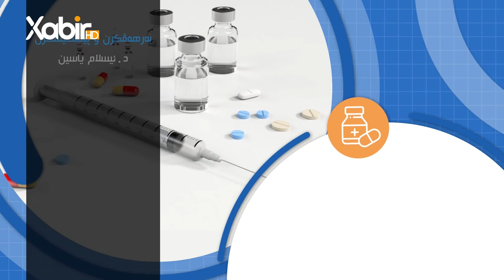بەرنامێ كلینكا خابیر | دکتور ئیسلام یاسین | ئایە مادێ کافاین کارتێکرنێ ل سەر دەرمانا دکەت؟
بابەت: ئایە مادێ کافاین کارتێکرنێ ل سەر دەرمانا دکەت؟
ـــــ
هەمى ئەکوانتێن دەزگەهێ خابیر